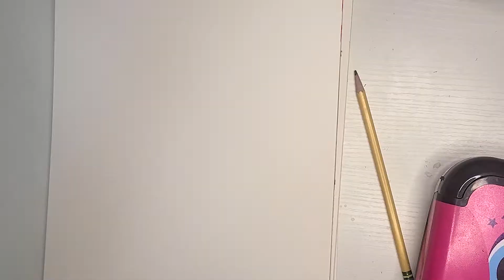Speed Scribble - Rainbow Fries!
Come see me combine two things I love: Rainbows and french fries! This will either leave you happy, hungry or both!